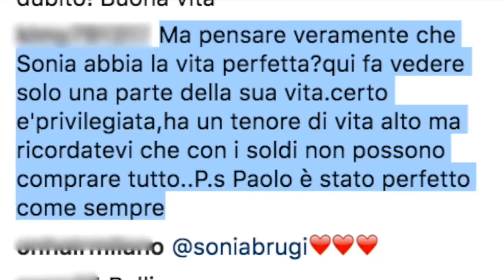Anche la moglie di Bonolis insultata durante il concerto di Vasco, ecco cosa ha fatto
FUNWEEK - E' stato un grande evento quello di Vasco Rossi al Modena Park ma grandi sono state anche le critiche nei confronti di Paolo Bonolis, che ha commentato il concerto su Raiuno e della moglie presente nell'area ospiti scatenando le ire sui social dei fan del Blasco.
Sonia Bruganelli non ha mai nascosto sui social di potersi permettere il lusso di viaggiare su un aereo privato, andare a Cortina oppure comprare scarpe costosissime alle figlie e le polemiche ad ogni post che pubblica si fanno sempre più aspre, ma la moglie di Paolo Bonolis non arretra di un centimetro e continua a godersi la vita e tutti i doni – chiamateli privilegi se vi piace di più – che le vengono fatti.
Tra foto e video in cui si scatena al concerto di Vasco Rossi al Modena Park, i detrattori ci sono andati giù pesanti: “Sai perché non mi piaci? Perché sei troppo povera di sentimenti, anche se ricca di denaro" ha sentenziato un hater